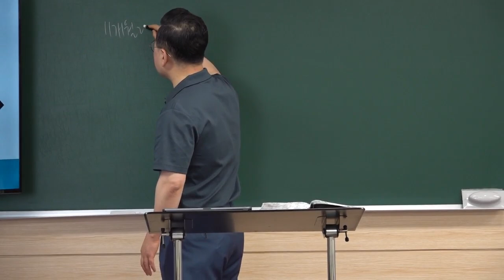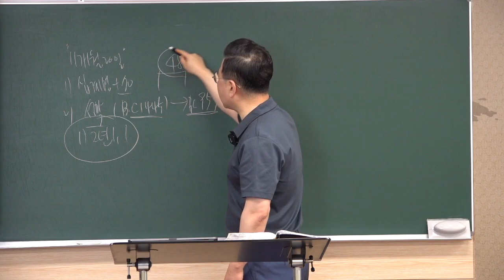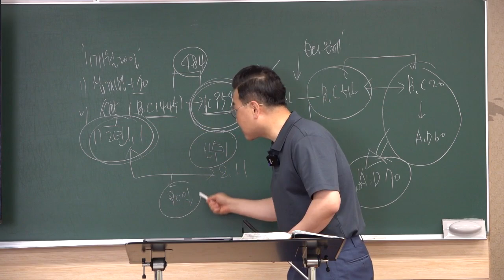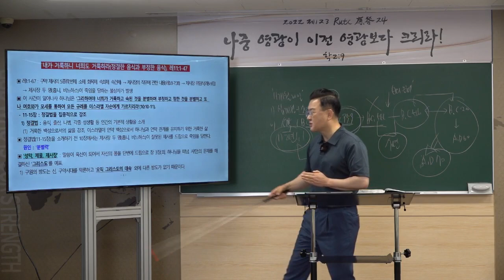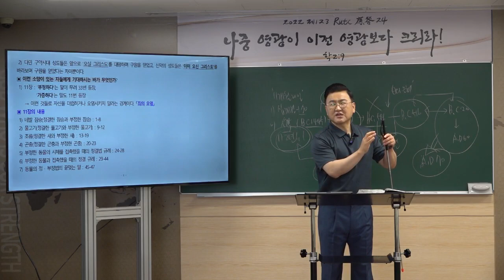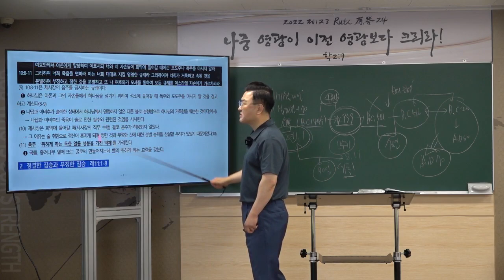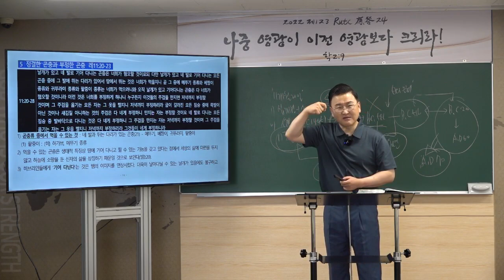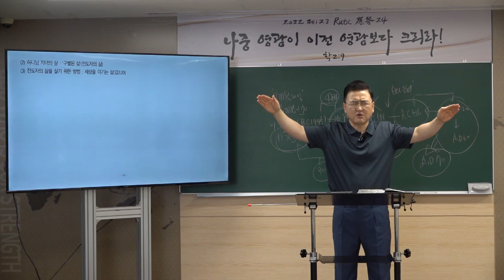[예원교회] 2022 훈련반 3기- 성경반(1)- 레위기 속에 나타난 그리스도(6) -정결한 짐승과 부정한 짐승- 김현길 목사-2022.6.5.